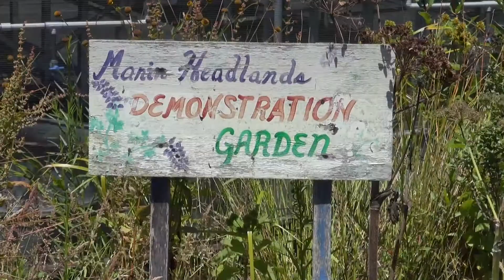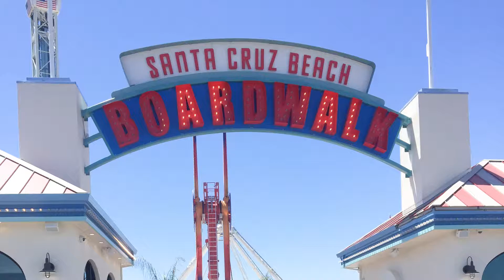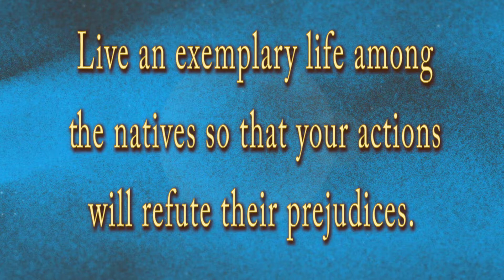MSSD 2017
Middle School Summer Discipleship